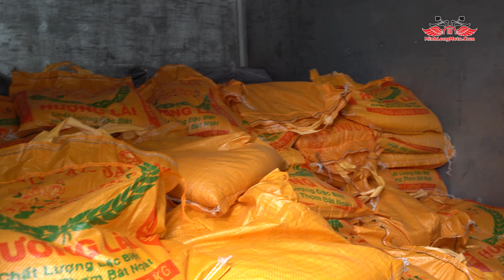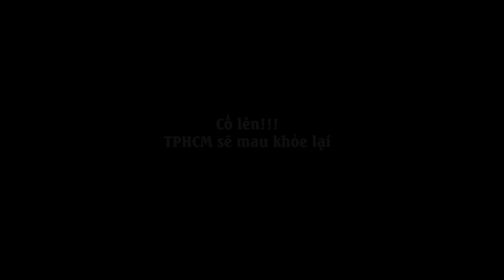Đồng hành cùng bà con trong chống Covid lần IV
CHỒNG DỊCH CẦN NHIỀU SỨC
Mong mọi người giữ sức khỏe thật tốt và tuân thủ nguyên tắc 5K nhé!!!
Các địa điểm hỗ trợ:

1. Phước Long A, Quận 9

2. Kha Vạn Cân, Thủ Đức

3. Linh Xuân, Thủ Đức

4. Phường 12, Thủ Đức

5. Tân Thới Hòa, Tân Phú

6. Phường 15, Tân Bình

7. Dĩ An, Bình Dương

8. Thuận An, Bình Dương

9. Phường Hiệp Thành, Quận 12

10. Phường 19, Bình Thạnh

11. Phường 25, Bình Thạnh

12. Phường 7, Bình Thạnh